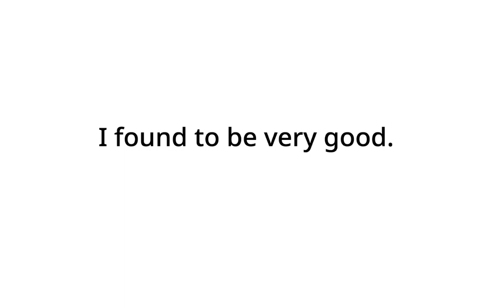After watching Abandon Twits (Episode)...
Reason: The scenes were great.